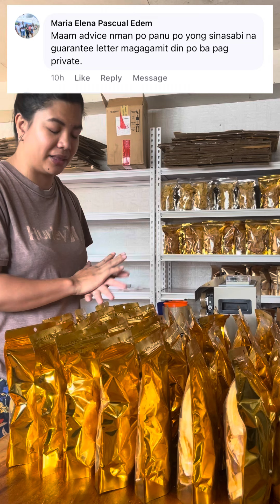Ano ang guarantee letter